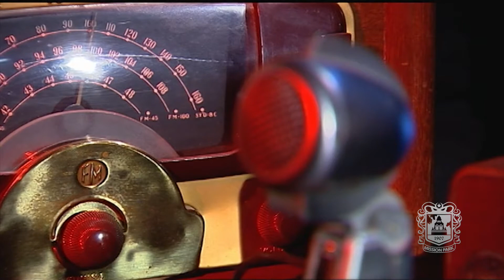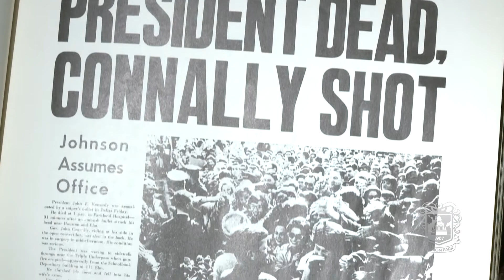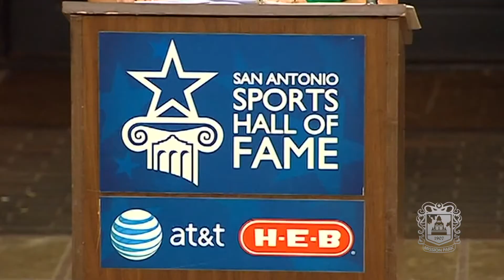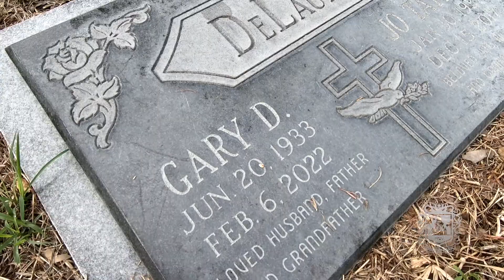Celebrating the life of Gary DeLaune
Gary DeLaune is a San Antonio broadcasting legend. Learn about his amazing career that includes breaking one of the biggest stories in American history, sitting courtside for hundreds of games and being the voice of high school football in San Antonio for decades.